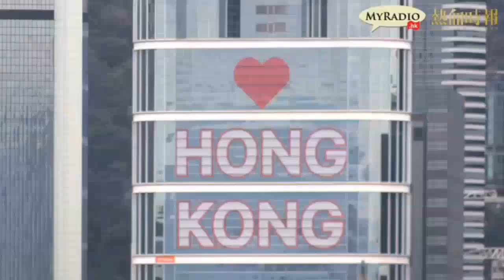大香港早晨 170201 ep768 p1 of 4 肖建華疑被擄至中國 聲明刪漏明報頭版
主持  陳四  譚仔